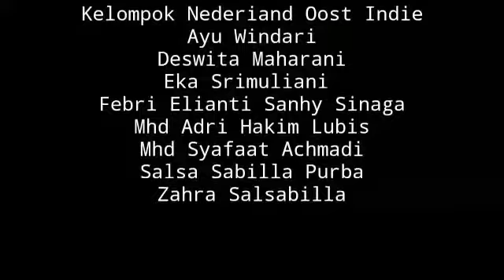Video Pembelajaran | Keberagaman Bangsa indonesia dalam Bkinneka Tunggal Ika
Rule playing yang di videokan. Ini adalah upaya kelompok Nederland oost indie dalam upaya membina persatuan dan kesatuan di lingkungan masyarakat di Mapel Pkn materi Bab 4